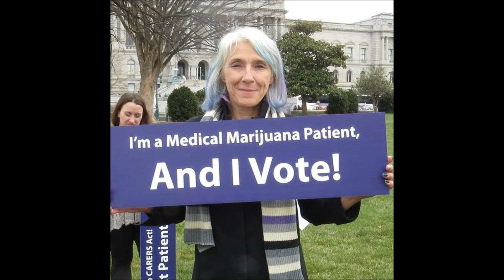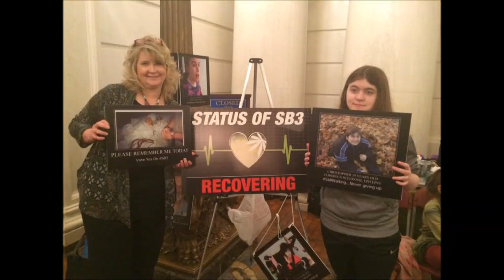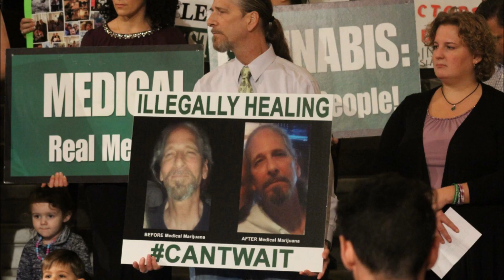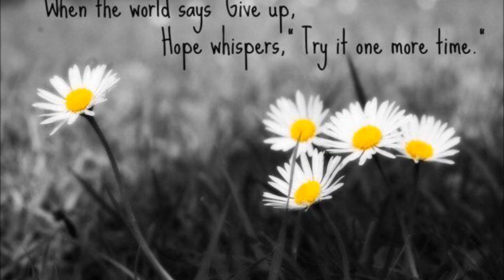C4C Fight Song 2016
PA's Campaign4Compassion is fighting for medical cannabis access for all patients.  The fight for Senate Bill 3 is almost won.  We need one final push to get it over the finish line!